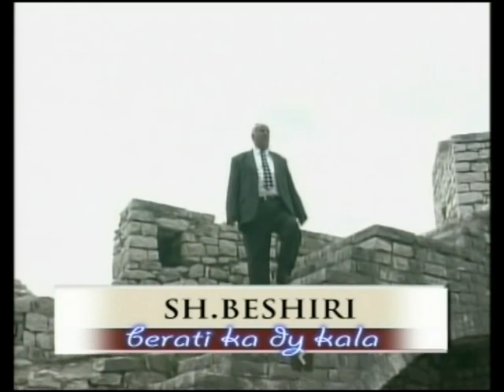Shkelqim Beshiri - Berati ka dy kala (Official Video)